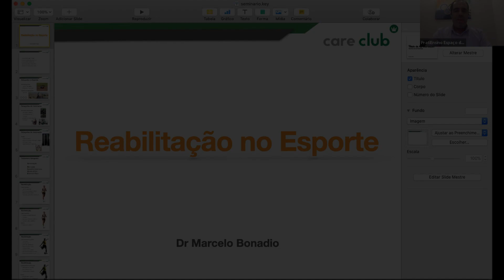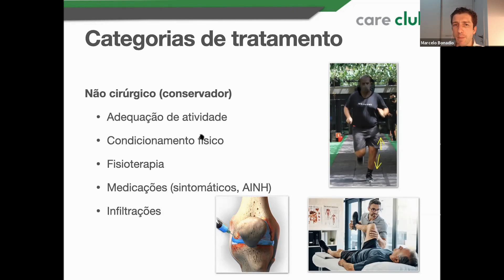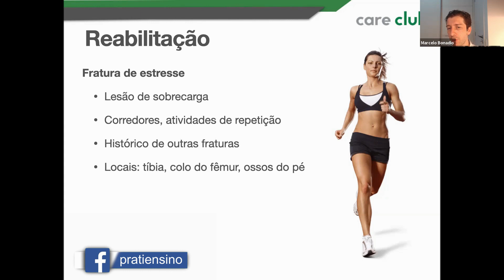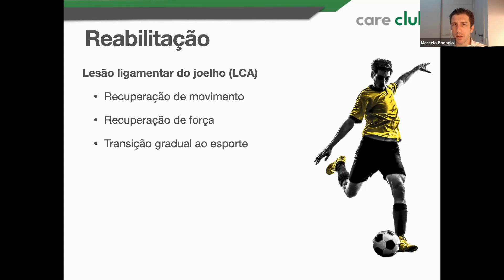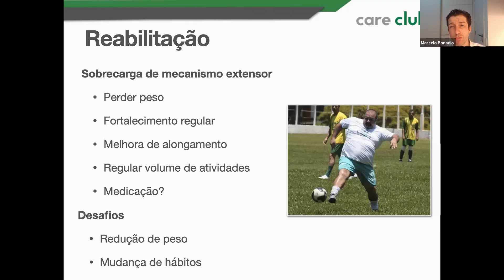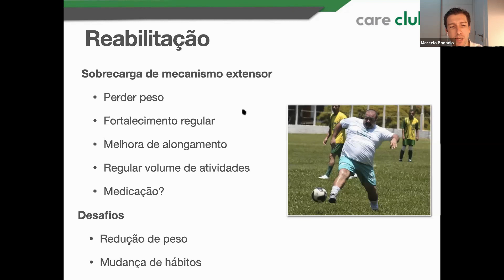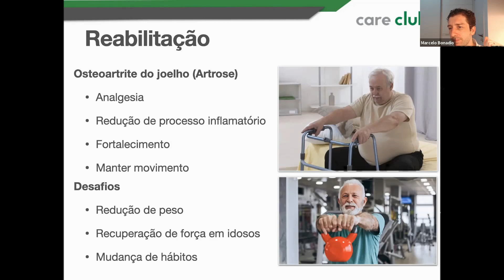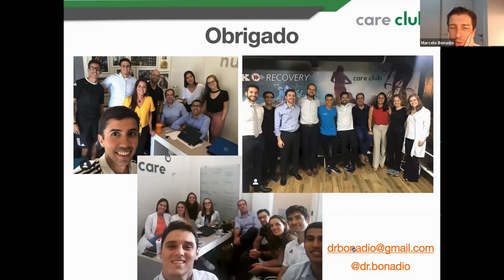ESPORTEWEB - Reabilitação no Esporte - Marcelo Bonadio | PratiEnsino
O ESPORTEWEB é um evento de aula online que pertence ao curso de pós-graduação em nutrição esportiva integrativa, oferecido pelo Pratiensino na forma de EAD.

Sob moderação do nutricionista Humberto Nicastro, coordenador do curso de pós-graduação nutrição esportiva do Pratiensino o médico Marcelo Bonadio, fala sobre a aula de reabilitação no esporte.

A ortopedia no esporte pode abranger diversos tipos de lesões em atletas, como as lesões traumáticas provocadas por exemplo em um treino ou jogo. Além de lesões progressivas observadas principalmente nos esportes de endurance, como as tendinites.

Outra complicação comum está relacionada a doença articular degenerativa, como a artrose. Lesão de ligamento em joelho são comuns em atletas de futebol, vôlei, basquete.

A atrofia muscular e ganho de peso é comum nesses atletas. E a alimentação saudável faz parte do tratamento integrado. São fundamentais o uso de alimentos antioxidantes e alimentos antiinflamatórios.

⭐Visite nosso Site e conheça nossos cursos de Pós-graduação!!!

👊 Seja membro dos nossos Canais!!

⭐ Siga o PratiEnsino nos canais abaixo e não perca nenhum conteúdo novo ;)
⭐Ajude nosso Canal a crescer. e traremos muito mais conteúdo de valor!!!